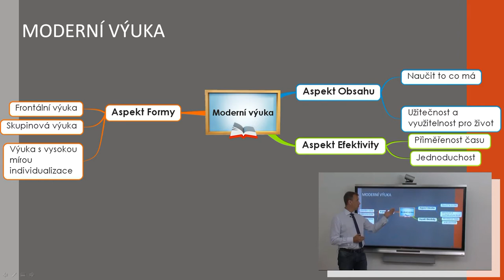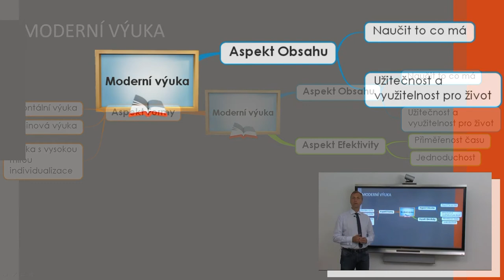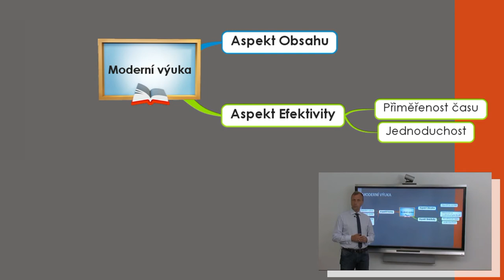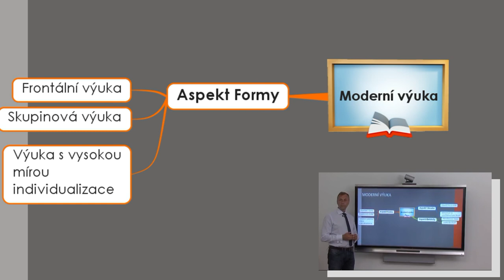Mgr. Miloslav Hubatka: Moderní výuka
Jak vypadá dnešní moderní výuka?